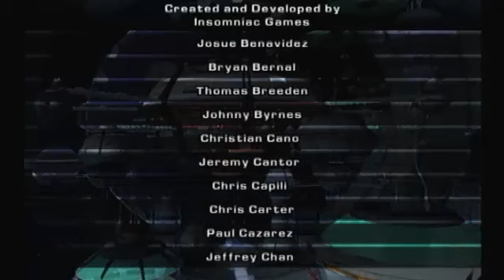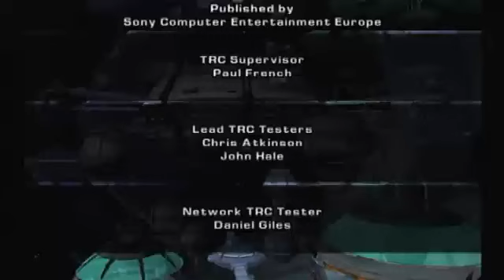FiveDayGamingCharityMarathonStream - Ratchet Gladiator Part 4 Finale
The charity for the this stream was Cancer Research UK.